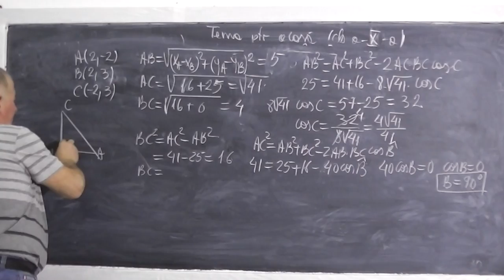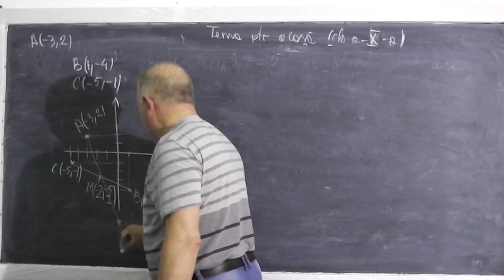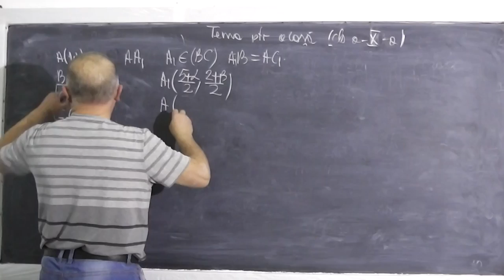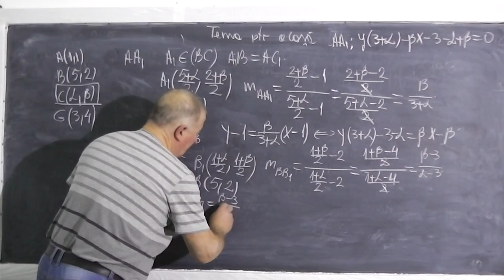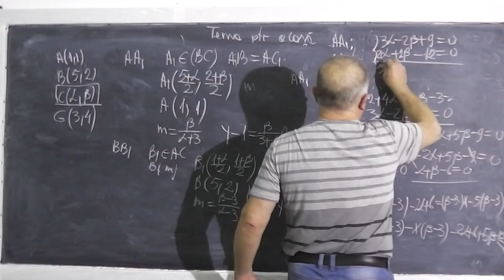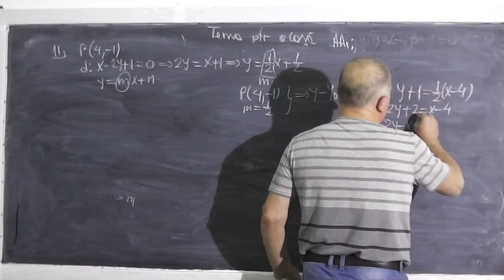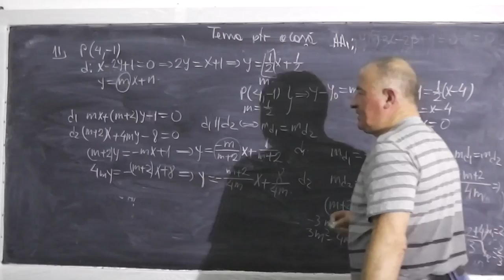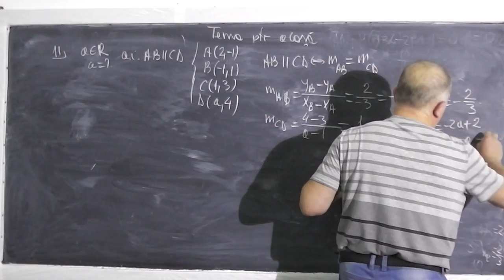2/3 Lectia 374 - Geometrie analitica - Aplicatii - Rezolvam tema pt. acasa la matematica - Clasa 10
- In aceasta lectie rezolvam o serie de exercitii si probleme din materia de clasa a X-a, reprezentand tema pentru acasa la matematica - capitolul geometrie analitica. Daca lectia va este utila, as aprecia un Share sau Like - Lectii de matematica in direct pe Proful Online TV

- 1/3 Lectia 374 - Geometrie analitica - Aplicatii - Rezolvam tema pt. acasa la matematica - Clasa 10
- 2/3 Lectia 374 - Geometrie analitica - Aplicatii - Rezolvam tema pt. acasa la matematica - Clasa 10
- 3/3 Lectia 374 - Geometrie analitica - Aplicatii - Rezolvam tema pt. acasa la matematica - Clasa 10